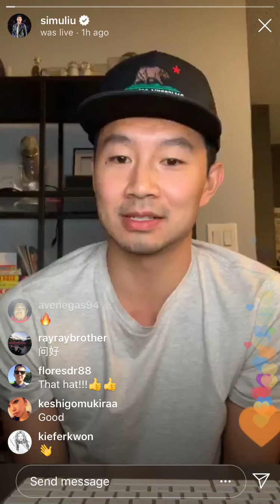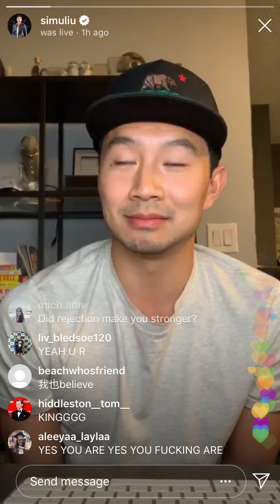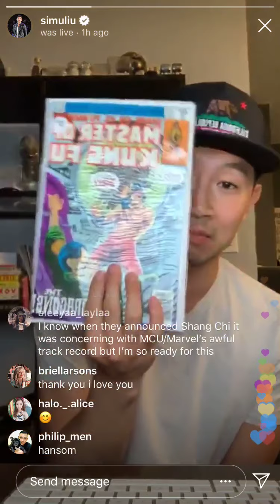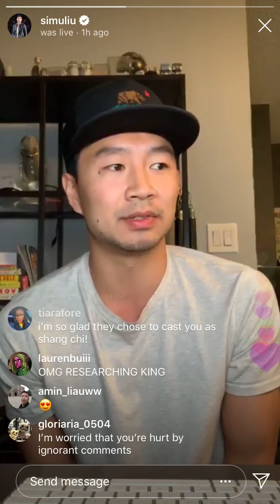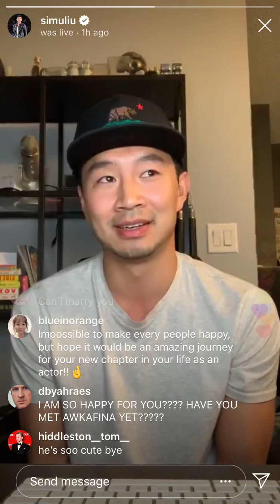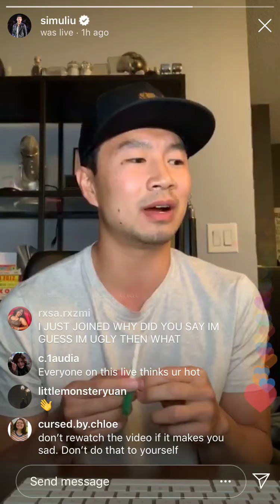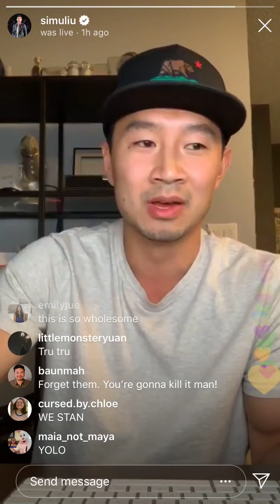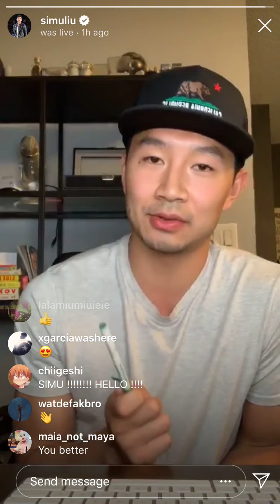Simu Liu's Thoughts on Shang Chi Controversy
Simu Liu's thoughts on Shang Chi controversy explained in one of his Instagram live videos. Enjoy!